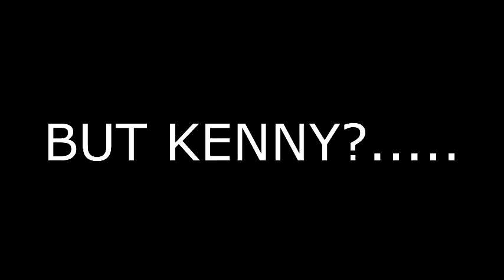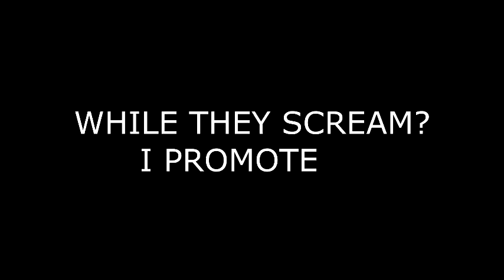TEMPERATURE DEC 15TH 2012 PROMO 1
CRAZY NEIL and friends ride the roller coasters miami dade county fair .guy screaming on roller coaster